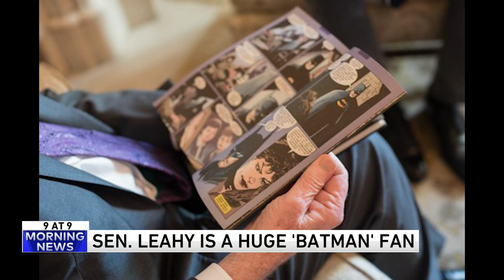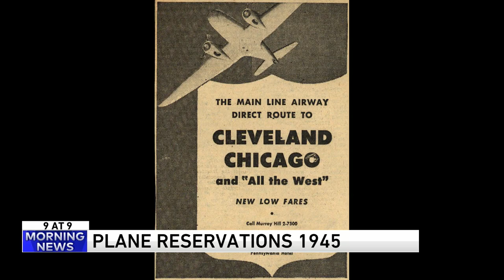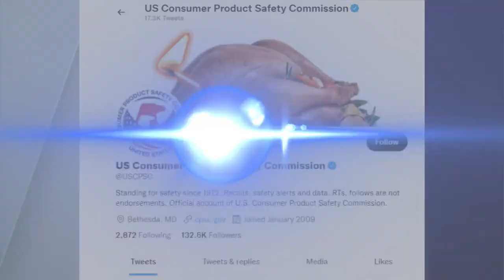9 @ 9: Plane reservations in the 40s, "Love" and tennis and Harry Styles' beauty line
Join us every morning for the 9 @ 9! It's a collection of the most ridiculous stories we could possibly find each day. We discuss, laugh, argue and sometimes cry our way to the top story.